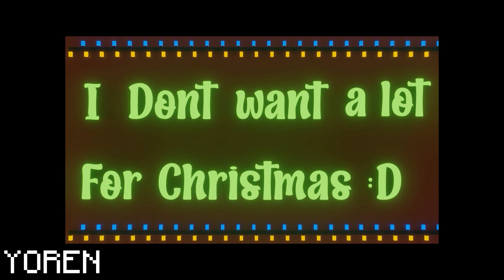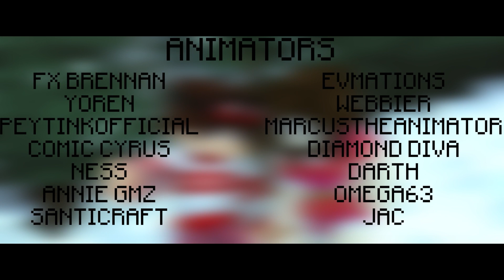"Christmas Medley" | Minecraft/Stop Motion/Blender Christmas Animation | Song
Merry Christmas! We're back with a collab for the year!

Join Our Discords to be in FUTURE Collabs! vvvvvv

HOSTS:

FXBrennan ( @FXStudiosB )
Yoren ( @IkBenYoren )

Animators

FXBrennan ( @FXStudiosB )
Annie GMZ ( @AnnieGMZ )
Yoren ( @IkBenYoren )
PeytinKOfficial ( @PeytinKOfficial1 )
Santicraft ( @Santiagocraft97 )
Evmations ( @evmations )
Webbier ( @WebbierAnimationStudios )
MarcusTheAnimator ( @MarcusTheAnimator )
DiamondDiva ( @diamonddiva_ )
Zep ( @ZepAnimations )
Darth
Omega63 ( @Omega63 )
Jac
DrKianrorsYT ( @DrKianrors )
ItzNess ( @Goatythemeow )
LazerXD ( @LazerXD123) [unfinished]
Random Animations ( @RandomAnimationsBLOCKED )
Skeptical ( @skepticalanimationstudios120 )
Billgang
WilliamaYT ( @WilliamaYT )
Comic Cyrus ( @comiccyrus9123 ) [unfinished]

Thumbnail by Evmations

SONG

OR3O
Kathy-chan★
Chi-chi
SquigglyDigg
PurpleRoselyn
CG5
Swiblet
Caleb Hyles
djsmell
Genuine